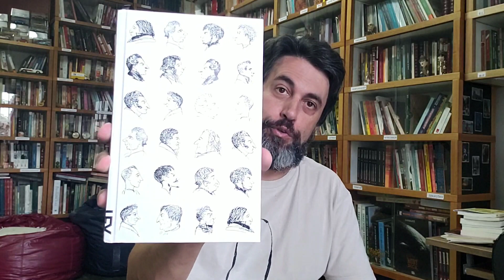Pais e Filhos - Ivan Turguêniev - Cosac Naify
Hoje falo sobre a minha leitura de Pais e Filhos do escritor russo Ivan Turguêniev, livro publicado pela Cosac Naify que está esgotado e pelos olhos da cara nos sebos. Tradução de Rubens Figueiredo.

Compre pela Amazon e ajude o canal

Basta me mandar seu número por e-mail ou inbox em qualquer rede social

Endereço para correspondência:

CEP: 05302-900